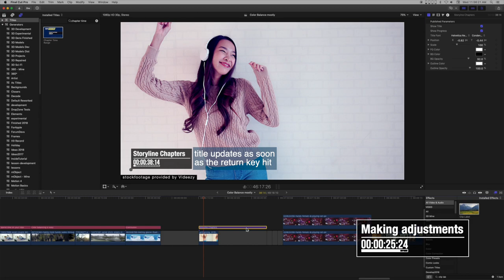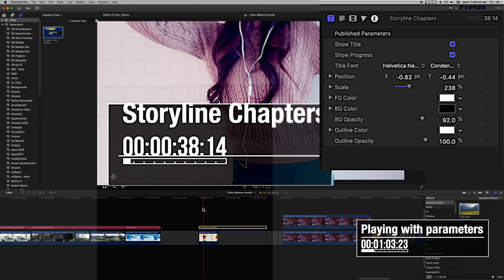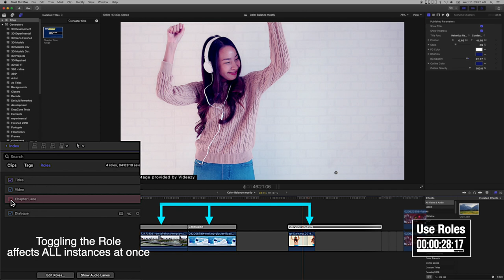Chapter Time Range for chapter driven videos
Timeline markers are small and difficult to keep track of their title text. Chapter Time Range allow you to see the chapter name right in the storyline, make it easy to select and move chapters around and can be used as a "Bug" title in your videos displaying the Chapter Name, the length of time of the chapter that is automatically updated no matter how long the chapter is, and a progress bar for the chapter as it plays.